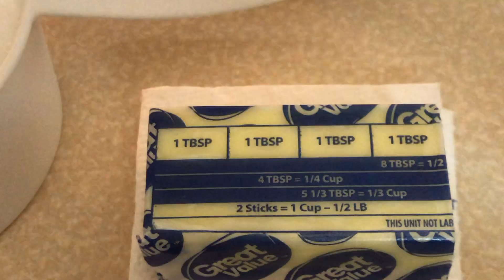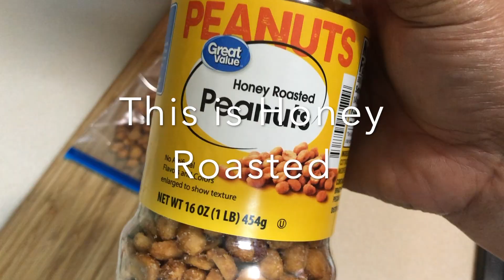Cassava/Yucca Cake | Eve's Gourmet Authentic Filipino Cooking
Hi guys, welcome again to Eve's Gourmet. Today's recipe is cassava or yucca cake. This sweet and delicate dessert has been the Pilipino's classic delicacy for parties, anytime anywhere! I hope you enjoy this recipe.

Ingredients:

4 cups grated cassava/yucca
1/2 stick butter (melted)
1 cup sugar
1 can condensed milk
1 can evaporated milk
1 can coconut milk
1 can jackfruit
5 eggs
1 tsp vanilla extract

Crushed peanuts and cheese for toppings